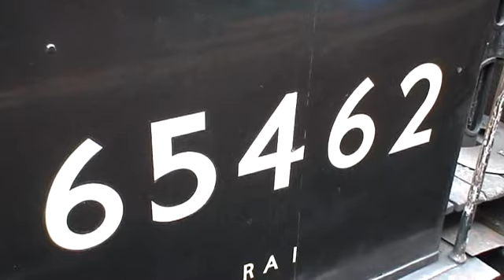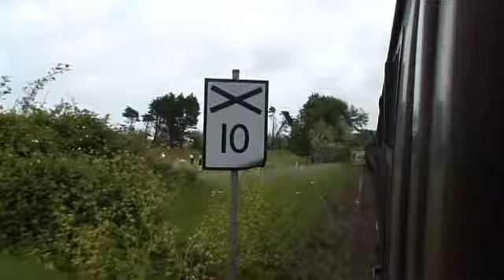North Norfolk Railway June 2010 Holt to Sheringham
A trip on the North Norfolk Railway from Holt to Sheringham on 18 June 2010. Featuring 44767 George Stephenson and 65462 at Weybourne Station.